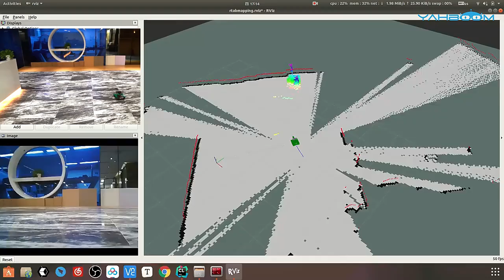ROS AI Smart Vision Robot Car Kit Lidar Mapping Navigation Education Based On Jetson Nano mp4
ROS AI Smart Vision Robot Car Kit Lidar Mapping Navigation Education Based On Jetson Nano